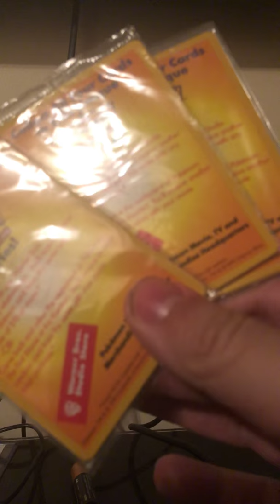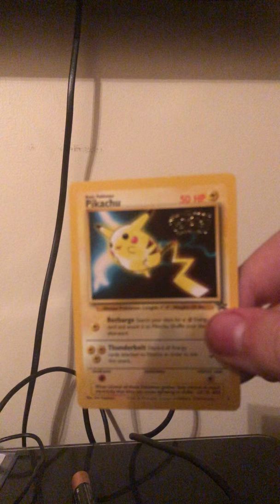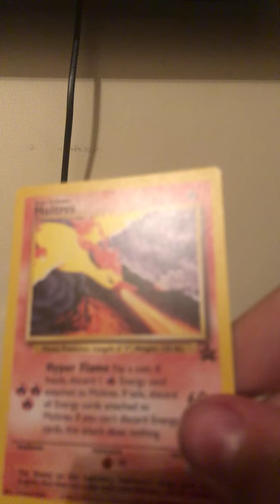Very old Pokémon cards